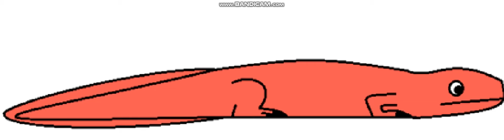Koolasuchus sound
FACT:

Unusually for a temnospondyl, Koolasuchus lived in the Cretaceous period.